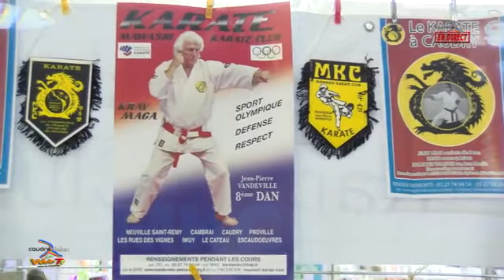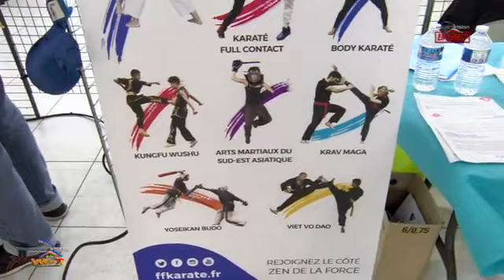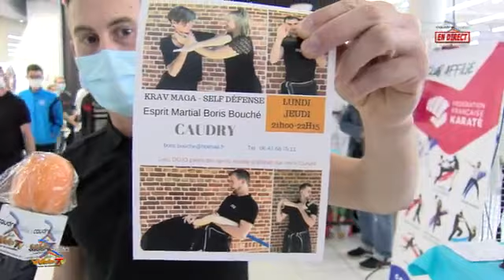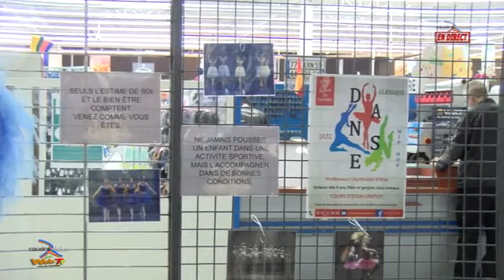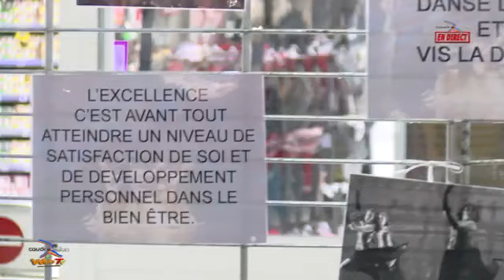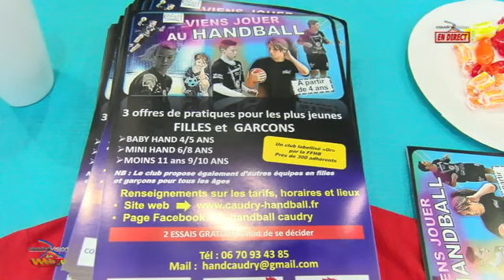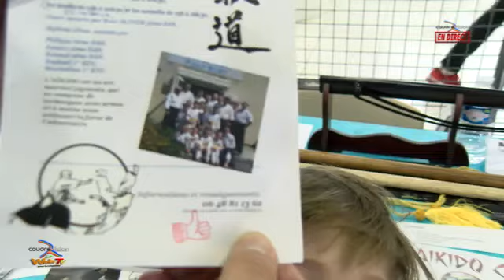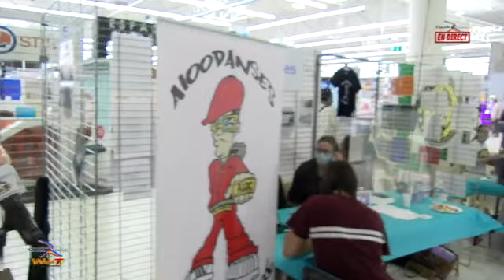En Direct Rencontre Associations Sportives à Leclerc CAUDRY Samedi 5 Septembre 2020 3